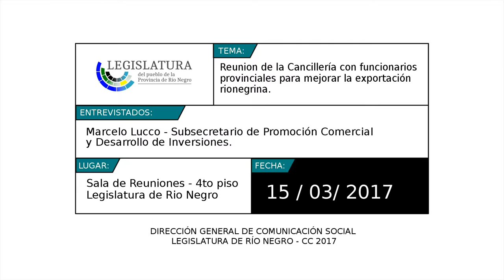Marcelo Lucco - Subsecretario de Promoción Comercial y Desarrollo de Inversiones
Reunion de la Cancillería con funcionarios provinciales para mejorar la exportación rionegrina.